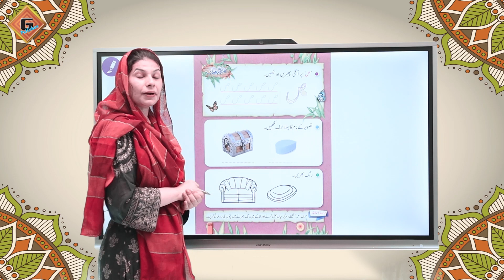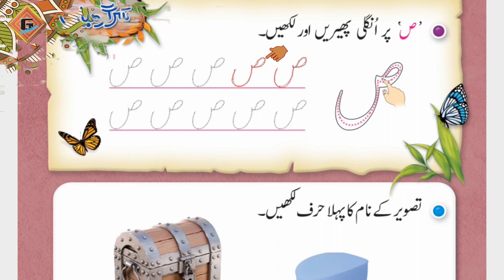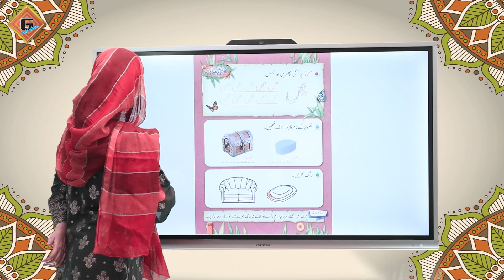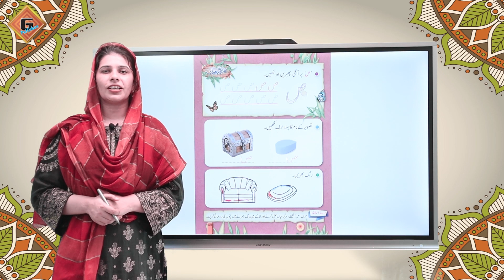Gohar Grace Urdu Playgroup|Lecture 48